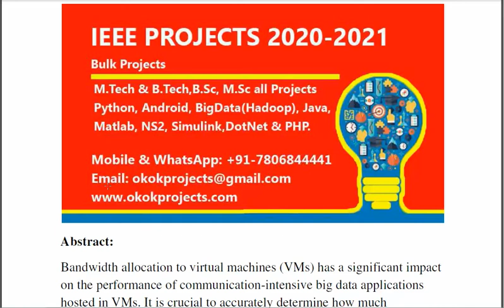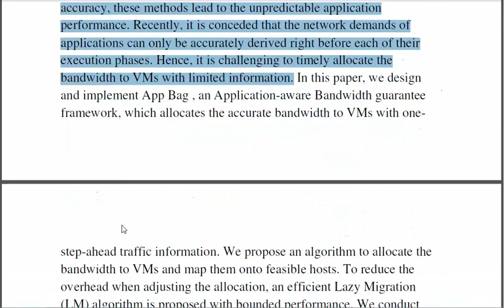Facilitating application aware bandwidth allocation in the cloud with one step ahead traffic informa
* Complete Source Code
 * Complete Documentation
 * Complete Presentation Slides
 * Flow Diagram
 * Database File
 * Screenshots
 * Execution Procedure
 * Readme File
 * Video Tutorials
 * Supporting Softwares

Support Specialization
 * 24/7 Support
 * Ticketing System
 * Voice Conference
 * Video On Demand
 * Remote Connectivity
 * Document Customization